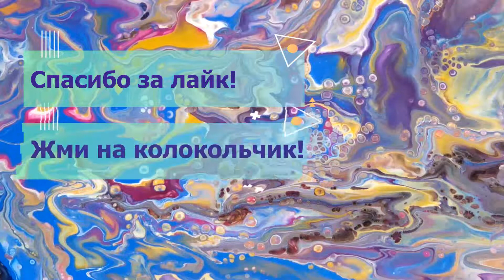Живопись жидким акрилом. Голубой поток — акриловая заливка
Создайте картину своими руками. Без обучения живописи, без умения рисовать! Уникальные возможности жидкогоакрила позволяют любому человеку создавать интересные и оригинальные картины. Флюид арт — это не просто творчество, это арт-терапия, это всегда хорошее настроение, это вдохновенное восприятие мира.

Спасибо, что смотрите, и творите со мной! Спасибо за ваши комментарии! Отвечу на все ваши вопросы с удовольствием! Мне радостно общаться с вами!

Моя любовь - живопись жидким акрилом. С помощью техник Флюид Арт вы сможете создать картину своими руками. Подобные картины сделать может каждый! Акриловая заливка идеально подходит для детского творчества.
Жидкий акрил позволяет любому человеку, даже весьма далёкому от живописи, создавать оригинальные интерьерные картины. Удивительное творчество для людей и для души.

Основные параметры для жидкого акрила: акриловая краска + медиум в соотношении 1:1, при необходимости можно добавить воду (чуть-чуть), чтобы довести до консистенции жидкой сметаны или густых сливок. Медиум: клей ПВА «Универсальный» + вода в соотношении 3:1. Хорошо перемешать.

ВАЖНО! Картина должна сохнуть на горизонтальной ровной поверхности не менее 72 часов. Я сушу, как правило, в течение недели. Затем картину можно покрывать лаком.